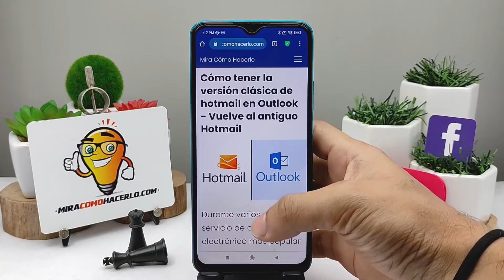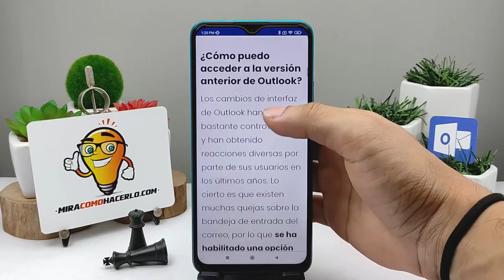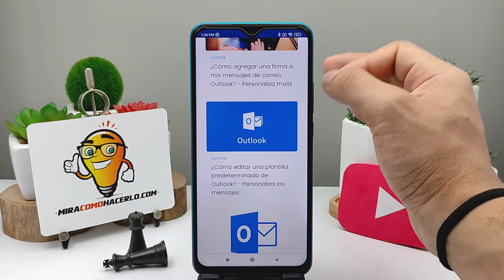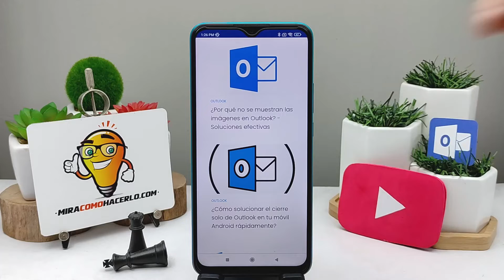Cómo Tener la Versión Clásica de Hotmail en Outlook - Vuelve al Antiguo Hotmail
En este video aprenderás Cómo Tener la Versión Clásica de Hotmail en Outlook. En Mira Cómo Hacerlo encontrarás la información que estás buscando.